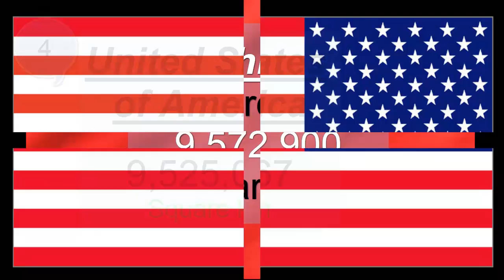Top 5 Largest Countries By Area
Describtion:
                     Brazil:
The largest country in South America at over 8.51 million square kilometers, Brazil plays home to much of the world’s largest rainforest, the Amazon. The Amazon is so dense and vast that explorers and scientists have found human civilizations that had never made contact with the outside world.
Brazil also has a lengthy Atlantic coastline on the eastern side, which stretches approximately 8,000 km. Most of its major cities, including Rio de Janeiro and São Paulo exist near the coastline.
People’s Republic of China:
China, the United States of America, and Canada each occupy just under seven percent of the globe’s surface. Of these three, China is the smallest—just barely—at approximately 9.6 million square kilometers. It shares a border with 14 different countries, including Afghanistan to the east, Russia to the north, and Vietnam to the south.
Its climate and its people vary dramatically. In the north, temperatures drop to subarctic levels, the center of the nation holds the Gobi, the world’s 4th largest desert, and in the south temperatures reach tropical levels regularly. With over 1.35 billion citizens, China is home to 56 recognized ethnic groups, has the world’s 18th largest Muslim population, the 19th largest Christian population, and with 1.9 doctors per 1000 people, China has more doctors than the entire population of Qatar.
United States of America:
The United States, just bigger than China but slightly smaller than Canada, occupies 9.63 million square kilometers. Bordered by Mexico to the south, and Canada to the north, the United States is home to a diverse array of geography and wildlife.
Two North-South features split the nation into three distinct pieces. West of the Rocky Mountains, the Pacific states are known for year round temperate weather and long expanses of beach along the California coast. Sandwiched between the Rockies and the Mississippi River, the great plains stretch from Canada to Mexico, giving the United States one of the world's most fertile growing areas. Lastly, the third of the nation east of the Mississippi is the industrial and economic hub of America, with major cities spread all along the Eastern seaboard.
Canada:
Canada’s 9.984 million square kilometers make it the largest country in the western hemisphere, and its 202,080 kilometer coastline means that it has a longer shoreline than any other nation. With a population density of 4 people per square kilometer, this means that each of Canada's 35 million people could have 61 acres for themselves.
Positioned between the Arctic and the United States, Canada’s massive frozen tundra extends into the Arctic Circle. Split similar to the USA; in the western half of the country, the Rocky Mountains run north to south, and prairies provide huge grain and canola growing areas. Eastern Canada is the traditional heart of the nation, with Toronto, Montreal, and the national capital of Ottawa, all located in the East.
Russia:
Russia’s 17.1 million square kilometres easily make it the world’s largest by area. In fact, if Russia were to lop off 7 million square kilometers, it would still be the largest—and the lopped-off section would rank seventh overall!
Like China, Russia borders 14 different countries. Unlike China, none of Russia is tropical, though humid summers prevail in much of southern Russia. The Taiga, the world’s largest terrestrial biome, extends all the way from Eastern Canada throughout the vast majority of northern Russia. Massive oil reserves exist underneath Russia’s frozen forests and tundra; however, due to the expense and difficulty of extracting it, much of Russia’s oil wealth remains untapped.